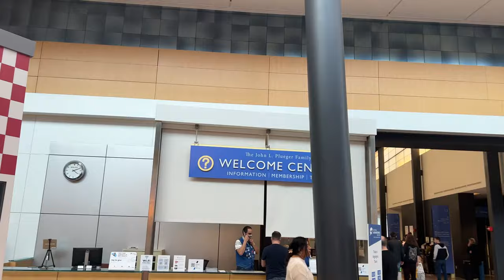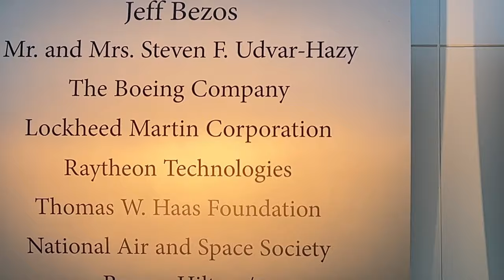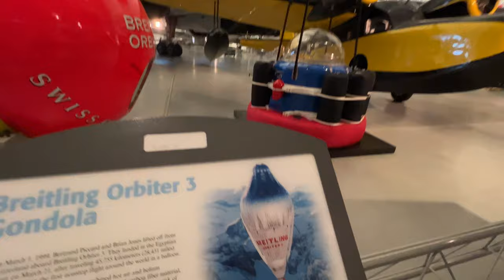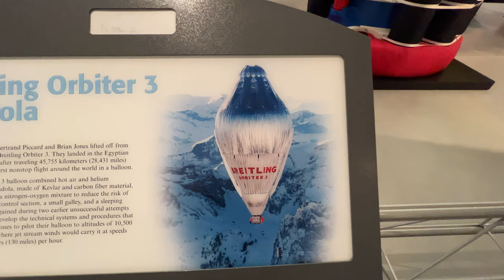America's Secret SPY jet & Fascinating NASA Space Shuttle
Hello Voyagers!! Welcome back... In this video let's explore the Steven F. Udvar-Hazy Center near Washington Dulles International Airport. displays thousands of aviation and space artifacts, including the Space Shuttle Discovery, a Blackbird SR-71, and an Air France Concorde. Flight enthusiasts; buckle up for the ride!!